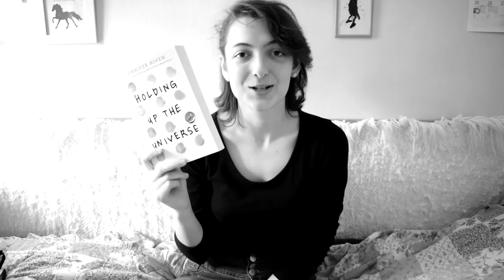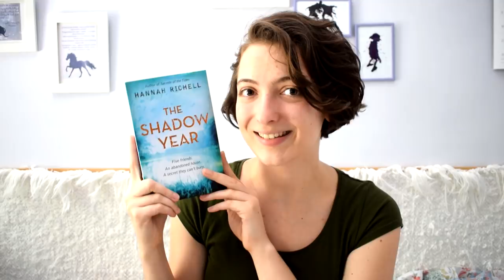Júniusi BOOK HAUL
Bookdepository-n leárazás volt, és hát... ez történt. Íme itt az első book haul videóm, amiben bemutatom azt a 6+1 könyvet, amit júniusban vettem.  :)
A hónapban beszerzett könyveim:
Lila Bowen: Wake ​of Vultures (The Shadow 1.)
Sarah Silverwood: The ​Double Edged Sword (Nowhere Chronicles 1.)
James Barclay: Once ​Walked With Gods (Elves 1.)